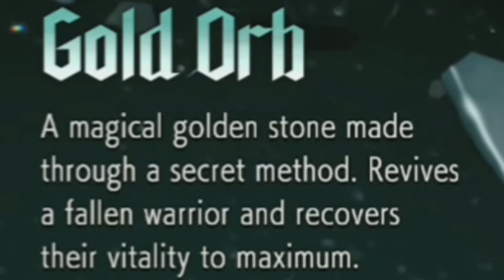Devil May Cry 5(DMC5) Mini Ep2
I thought I shuold stick around a bit longer for the Demon slaughter, so this the footage that was baked around the corner, I got to play as V, which everyone should know who he is in DMC lore, if you're knowledgeable of such info. Watch this guy play a action game that he plays just for kicks, literally.

  I hope you guys enjoy me slaying hells spawn, ill see y'all on the next one, Peace.